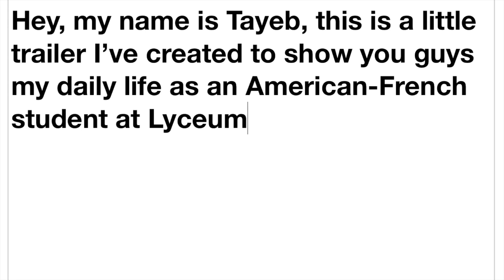Day In The Life Trailer !! NY ( EL Haid Tayeb w/help Adam Badarelli )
🇫🇷 Salut à tous voici la bande annonce de la vidéo qui sortira vers mi-Janvier  qui montrera ma journée entière que je passe à l'école en plein centre de New York. J'espère qu'elle vous plaira !!! ). N'hésitez pas à poser vos questions sur:🇫🇷

Je lirais tous vos retours. A la prochaine pour la vidéo qui sortira vers mi-Janvier !
( Merci à l'application Videolap pour les hyperlapses provenant depuis Elioott Choy !.)

🇺🇸 Hi everyone, here's the trailer for the video that will be out around mid-January that will show my entire day spent at school in downtown New York. I hope you like it !!!.

Share, comment, like activate the bell to not miss the content. I would read all of your feedback. Until next time for the video which will be released around mid-January !
(Thanks to the Videolap app for the inspired hyperlapses from Elioott Choy !.)